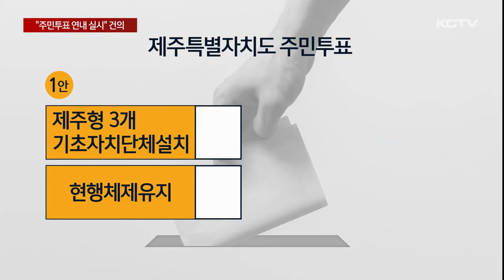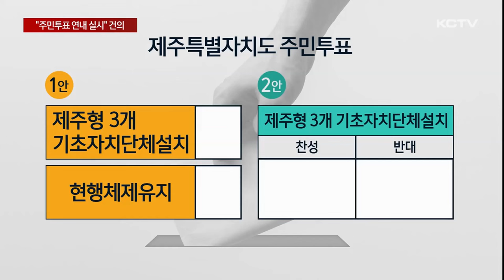'기초단체 설치'…주민투표 연내 실시 건의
제주도와 제주도의회가 공동으로 행정체제개편을 위한 주민투표 연내 실시를 정부에 건의했습니다.

제주도의 목표대로 오는 11월에 주민투표를 실시하기 위해서는 늦어도 9월에는 행안부가 답을 줘야 하는데 계획대로 이뤄질지는 아직 미지수입니다.

제주형 행정체제개편을 위한 주민투표 실시 건의안이 정부에 제출됐습니다.

건의안에는 제주특별자치도 출범 이후 지금까지 성과와 한계를 바탕으로 제주형 기초자치단체 필요성을 제시하고 이에 따른 도민 공론화 과정과 각종 여론조사 결과 등이 담겼습니다.

주민투표 대상은 동제주시와 서제주시, 서귀포시 3개 기초자치단체 설치로 실시 구역은 제주특별자치도 관할 구역 전체를 설정했습니다.

주민투표 형식은 두 가지로 제시했습니다.

기초단체를 설치하는 개편안과 현행 체제 유치안 중 하나를 선택하는 1안과 기초자치단체 설치 안에 대해 찬성과 반대를 묻은 2안입니다.

오영훈 지사는 주민투표 건의에 따른 기자회견을 통해 기초 단체 설치의 필요성을 강조했습니다.

"제주형 기초자치단체 설치는 법인격과 자치권이 없는 현 행정시의 한계를 보완해 제주가 한 번 더 도약하는 기반이 될 것입니다."

공동 건의에 나선 이상봉 제주도의회 의장은 오랜 시간 이어진 논쟁의 종지부를 찍기 위해 주민 투표가 필요하다고 말했습니다.

[이상봉 / 제주도의회 의장]
"오랫동안 도민사회의 통합을 저해해 온 제주의 행정체제 개편 논의는 기초자치단체 설치를 위한 주민투표를 통해 종지부를 찍어야 합니다."

제주도의 계획대로 오는 2026년 7월 민선 9기부터 새로운 행정체제개편을 적용하기 위한 주민투표의 마지노선은 오는 11월.

현행법상 행정안전부 장관이 주민투표 실시를 요구할 날로부터 60일 이후에 투표를 할 수 있도록 명문화돼 있는 만큼 늦어도 9월에는 정부 결정이 나와야 하는 실정입니다.

경기 북부특별자치도의 경우 주민투표 건의 이후 1년이 지나도록 행안부의 결정이 나오지 않고 있는데다 제주형 역시 아직까지 이렇다할 긍정적인 답변을 얻지 못하고 있어 남은 기간 제주도의 정부 설득 논리와 능력이 최대 과제가 되고 있습니다.

(영상취재 : 김승철, 그래픽 : 송상윤)